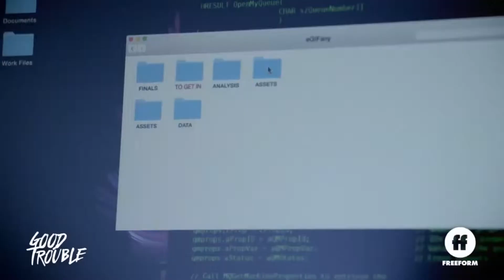Círculo Indica: Good Trouble (2019)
O Círculo indica dessa semana fala sobre assuntos de grande relevância como, racismo entre outros. Karolayne Cotafava traz mais informações e recomenda um filme que aborda o assunto. Assista ao vídeo e leia a indicação completa